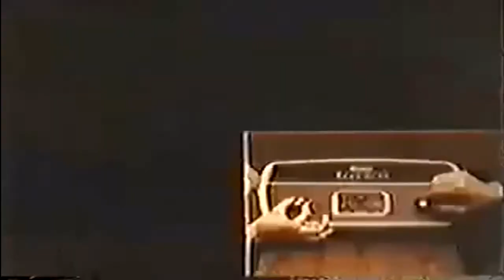1976 Telstar Pong Commercial